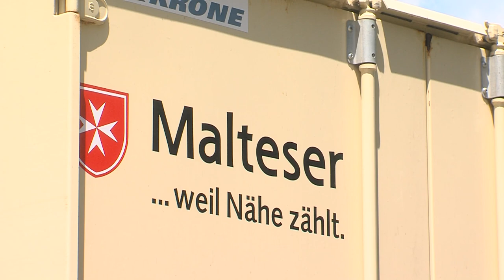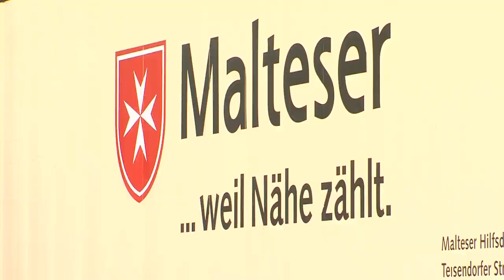Adomány a Máltai Szeretetszolgálattól és a Lovagrendtől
Padokat, székeket kapott az Illyés Gyula Gimnázium Dombóváron. A bútorokat a Magyar Máltai Szeretetszolgálat és Máltai Lovagrend adományozta az oktatási intézménynek. Négy tantermet tudnak berendezni az iskolai bútorokkal. A régi berendezést újrahasznosítják az iskolában.